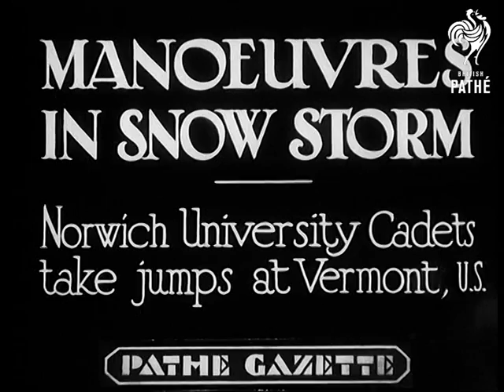Manoeuvres In Snow Storm (1930-1939)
Full title reads: "Manoeuvres in Snow Storm. Norwich University Cadets take jumps at Vermont, USA".

VS Army cadets ride out from gates. They are dressed in heavy jackets and fur hats against the cold and snow. They ride off through deep snow. VS of them riding in large groups through the snowy landscape. Several of them fall off.

 FILM ID:2961.07